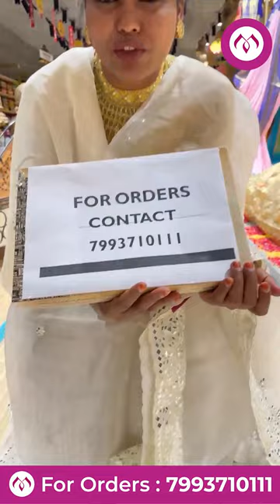Exclusive Organza Saree Collection | Mugdha Art Studio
Discover elegance with Organza sarees at Mugdha Art Studio. Adorn yourself with exquisite handwoven sarees that blend tradition and style seamlessly. Elevate your wardrobe today!

The collection of sarees we showcase on YouTube and showrooms are weaved on our own looms, a one-stop solution for all pattu sarees, Bridal wears designer wears, traditional sarees, exclusive lehengas.